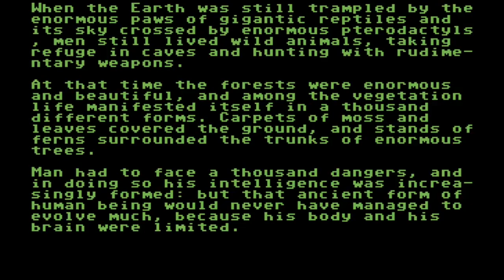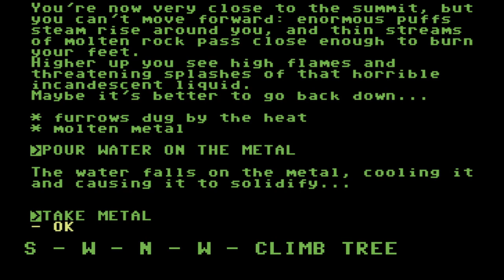C64 Longplay: Antropos - Homo Sapiens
Pauzzitoread